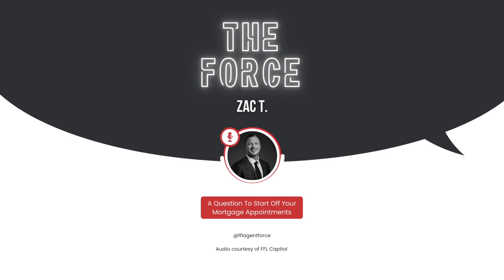One Question to Start Your Appointments With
Zac T. shares the question he uses to start his appointments with and how effective starting with their why is to the rest of your in-home.